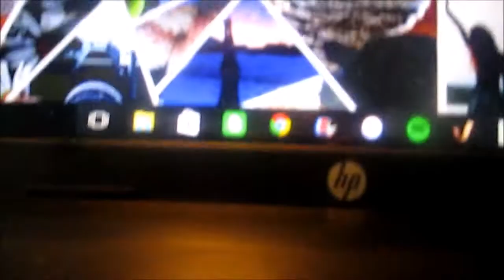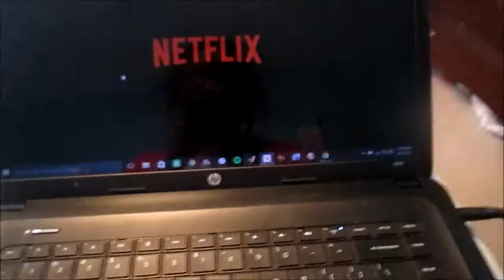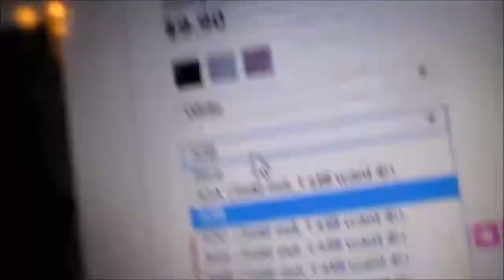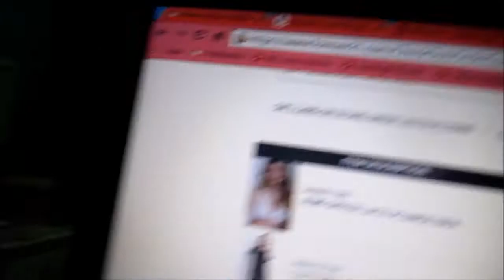Ash Wednesday 9 | Filming and Band Camp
FAQ:
What camera I use? Cannon elph 130